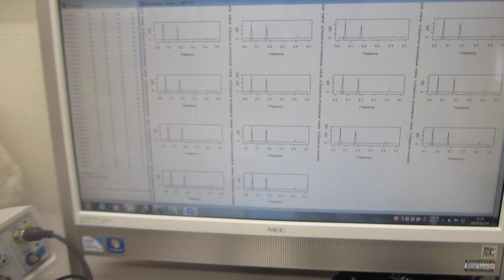超音波プローブの伝搬特性を測定・解析・評価する技術（超音波システム研究所）